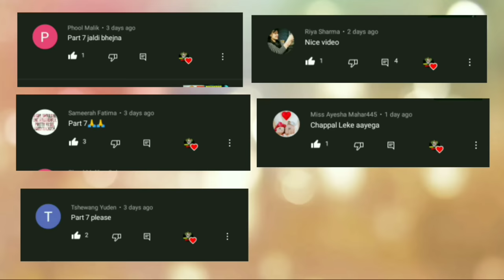Gulli bulli aur Zombie Horror Story full story || make joke horror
Gulli bulli aur Zombie Horror Story full story
Gulli bulli aur Zombie Horror Story full video
Gulli bulli aur Zombie Horror Story all part
gulli bulli part1
gulli bulli part 2
gulli bulli ka carton

make joke wanted
make joke factory
scary toons